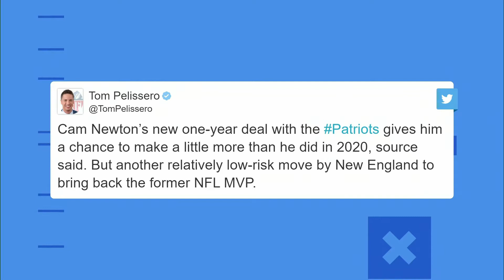Patriots re-signing Cam Newton to one-year deal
Patriots re-signing Cam Newton to one-year deal - patriots re signing qb cam newton to one year deal. it appears that the new england patriots might have their quarterback for the 2021 season  all the big boys in the media are reporting that the patriots are finalizing a one year deal to bring cam newton back...